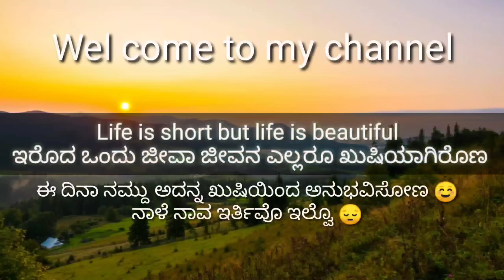ನನಗೊಸ್ಕರ ಮಾವಿನಹಣ್ಣು ತಂದಾರ ದನಾ ಮೇಯಿಸೊದ ಬಿಟ್ಟ ಶೋಕಿ ಮಾಡ್ಕೊಂತ ತಿರಗ್ತಿದಾಳ ರುಕ್ಮಿಣಿ😡 ಸೆನ್ಸ್ ಇಲ್ಲಾ ಅನ್ಸತ್ತೆ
Keep supporting ☺